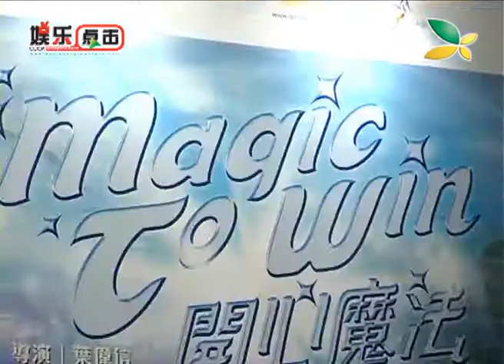CQTV:《开心魔法》电影宣传记者会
叶伟信大赞吴尊！